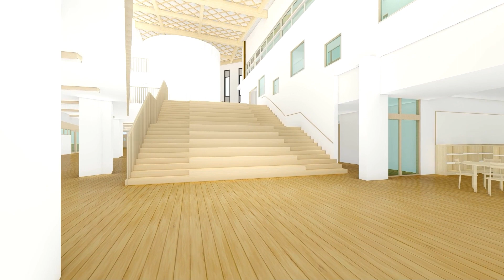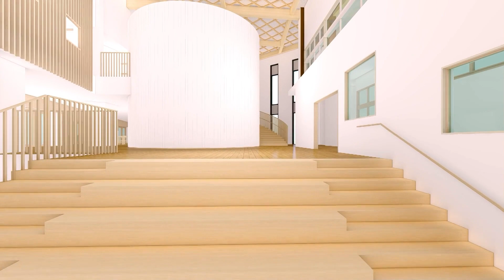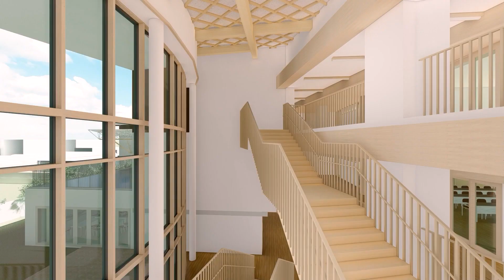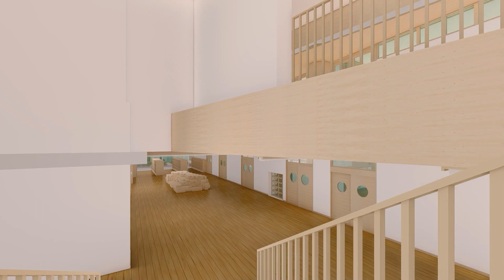みどり市立笠懸西小学校 完成イメージ動画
みどり市立笠懸西小学校の完成イメージ動画です。
令和4年4月に開校予定です。

※色調やデザイン等は、実施設計作成時点のイメージとなりますので完成後の小学校とは異なる場合があります。